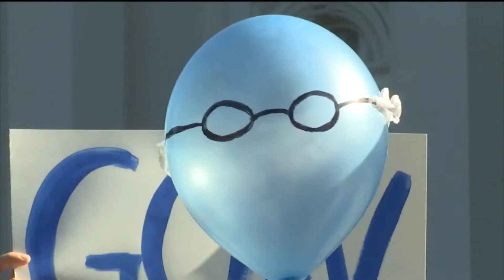With Buttigieg Visiting this Week, Sacramento Voters Weigh-in on the 2020 Presidential Race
On the heels of a top-two finish in a chaotic Iowa caucus, a contest that's usually a definitive nod from voters in the state, presidential candidate Pete Buttigieg is headed to Sacramento.

Get the latest updates on what matters to you from FOX40 News by downloading our app.